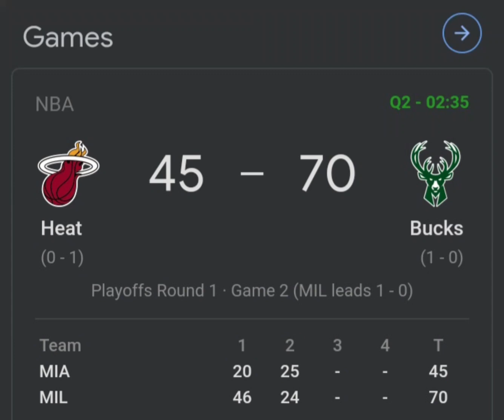Bucks in 4